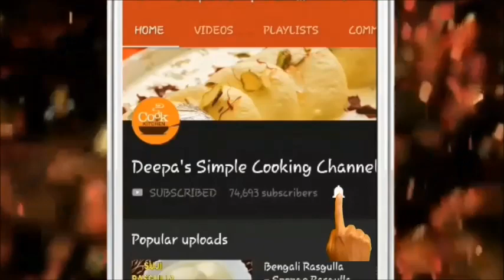How to Boil Potatoes Easily within 5 minutes | Aloo Boil Karne Ka Asaan Tareeka